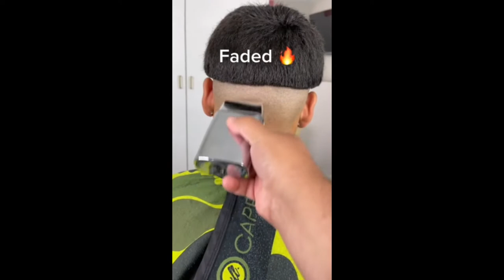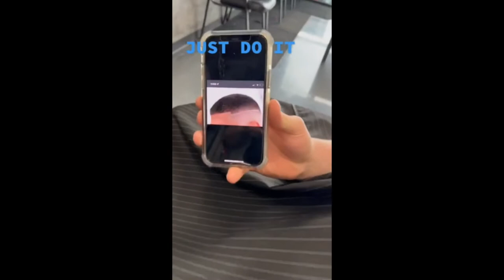Tik Tok Best Barbers Fades Haircut Cuts Transformation Compilation